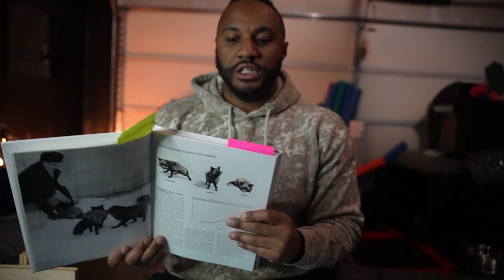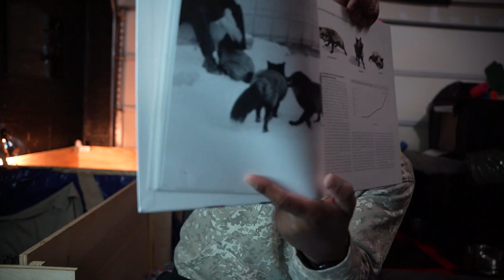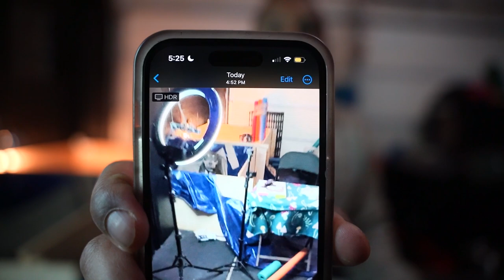How Do I get my Dogs Paperwork?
I've been asked the question multiple times about "How do I get papers to my dog?". Any my natural response is always. WHY??? TUNE IN to learn why I want to know why you need your dogs "Bloodline" Paperwork.